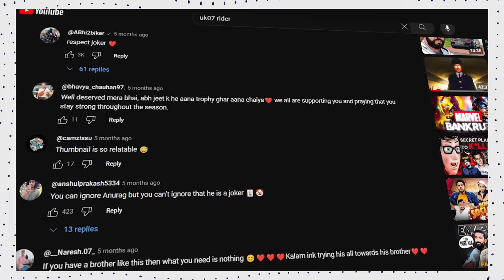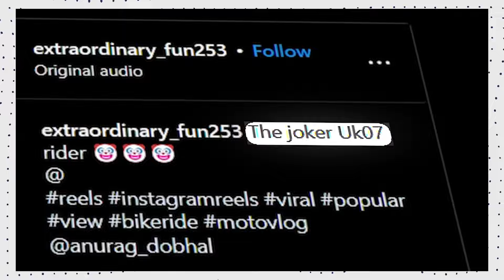SHOUKING😱! Desi Gamer Very Angry For This,Rajat Dalal Reply TharaBhai Joginder, Elvish Yadav,Thugesh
desi gamer angry for this
desi gamer new free fire video
desi gamer new video today
ajju bhai and amit bhai free fire video
ashish chanchalani new video
ashish chanchalani comedy video new
ashish chanchalani new video today
ashish chanchalani video update
ashish chanchalani comedy video
bhuvan bam and ashish chanchalani comedy video